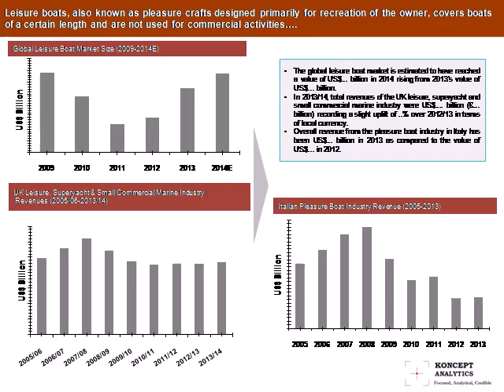Global Leisure Boat Market Report: 2015 Edition – New Report by Koncept Analytics